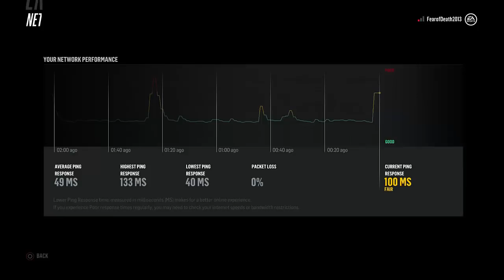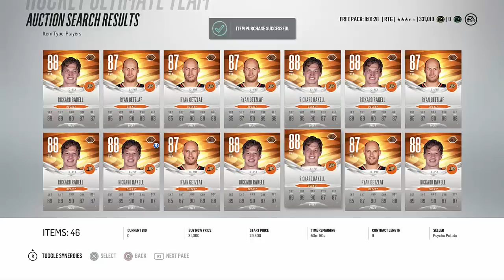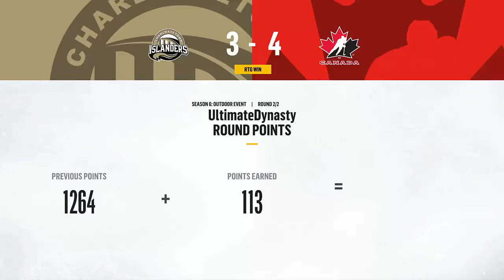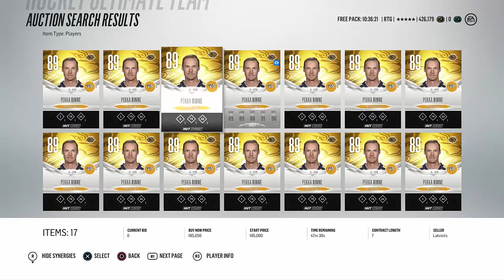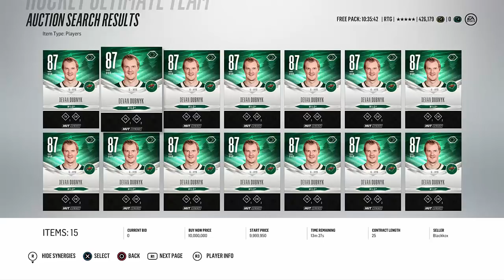Master Lanny McDonald is a Goat- ROAD TO GLORY E44 NHL 18 Ultimate Team